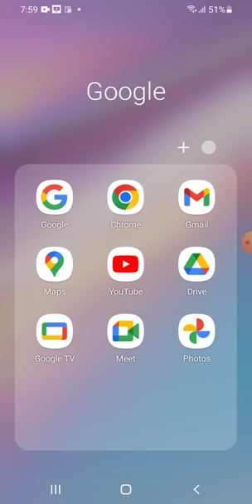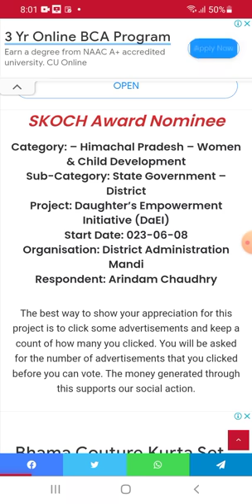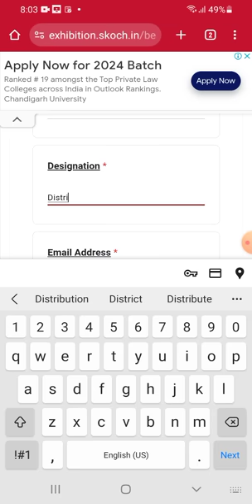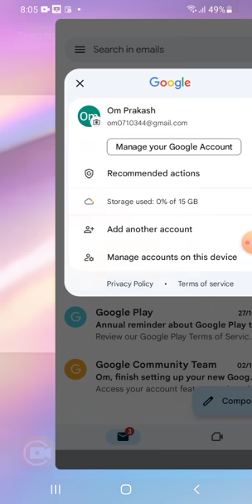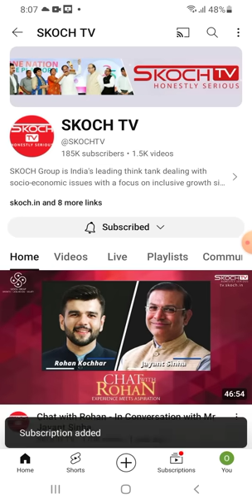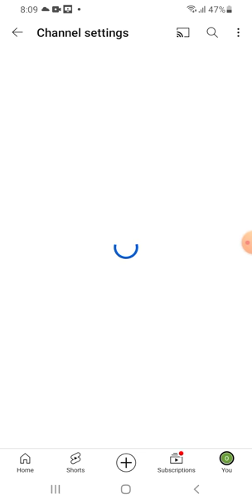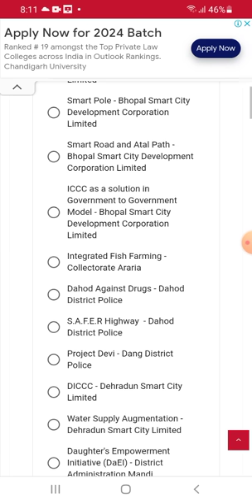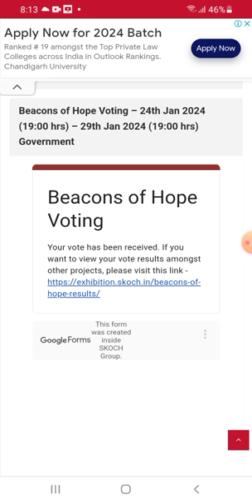आइए जाने इस वीडियो में कि कैसे वोट करें DaEI project को- SKOCH awards ￼website पर ।